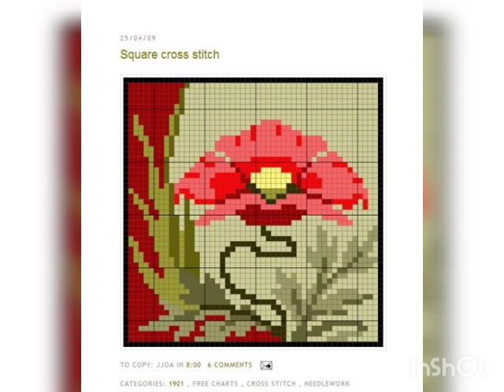cross ❌ stitch embroidery design ideas and 🌺🌹 pattern designs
크로스 스티치
خيط الصليب